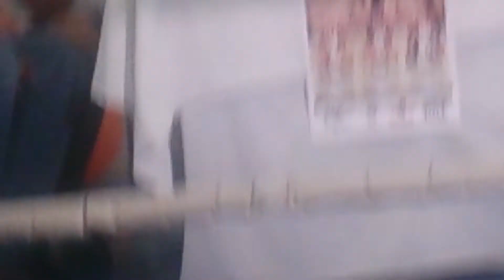Mejía voy por la revancha. Garibay tengo hambre de ser campeón